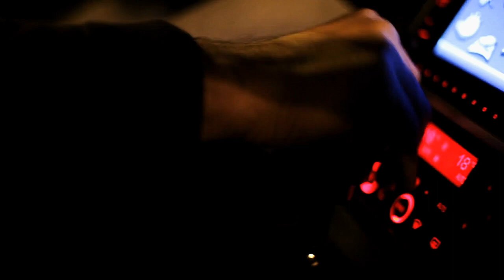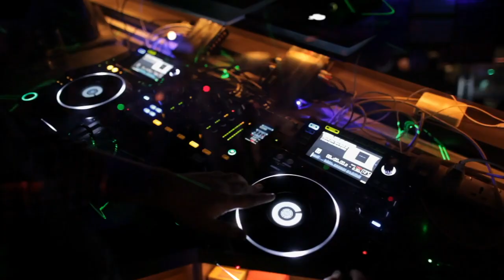"Chase" (re-edit) Insatiable Gravy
Darkness of the night! For some it can be exciting with fun enjoyment  and entertainment. For others it maybe a time to relax in the comfort of home, but for some who work and go out do they fear the shadows.
Music Composed - Mario Alaimo
Video Editor - Genavieve Dupoix